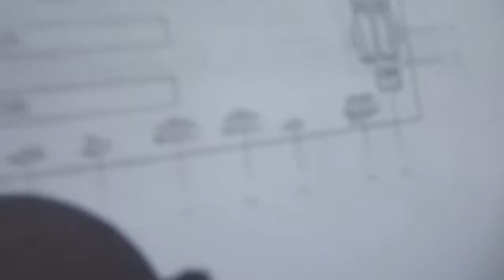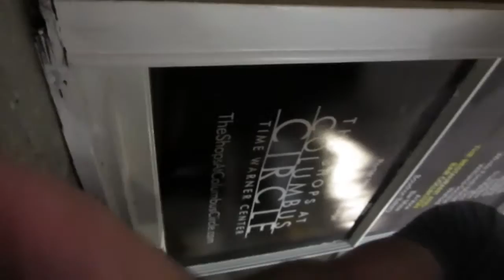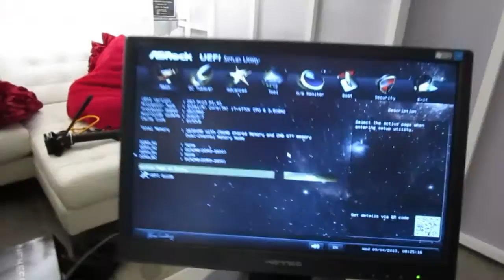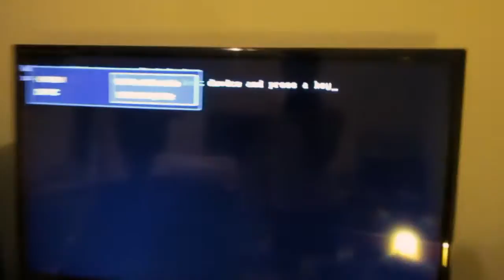I Built a Computer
My very first computer build! Fun! Exciting! Expensive!

For those interested in the specs:

Intel Core i7-4770k 3.5GHz Quad-Core
Cooler Master Hyper 212 EVO
MSI Radeon R7950 GPU
ASRock Z87 Pro3 ATX Mobo
Crucial Ballistix Sport 16GB (2x8GB) DDR3-1600
EVGA SuperNOVA 650W 80 PSU
Window 8 Pro OEM 64-bit
Samsung 840 120GB SSD
Seagate 1TB 72000RPM HDD
Asus DRW-24B1ST DVD/CD Writer
Fractal R4 Case

Gary does things.